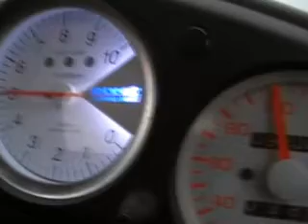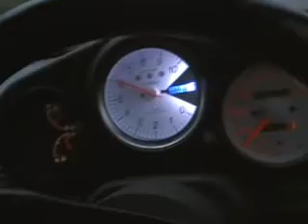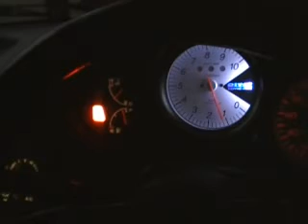HONDA BEAT with RS MACH N1 MUFFLER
with provided inner silencer